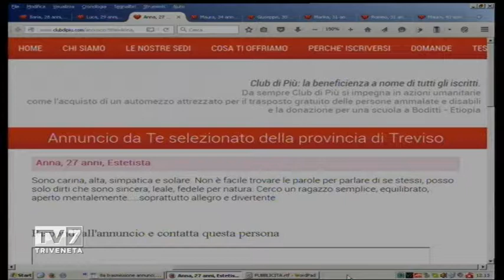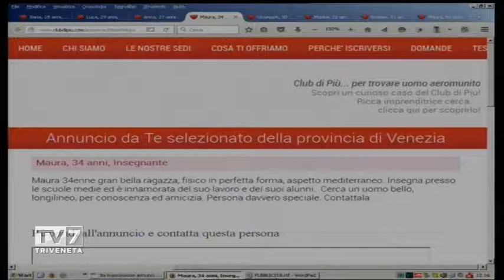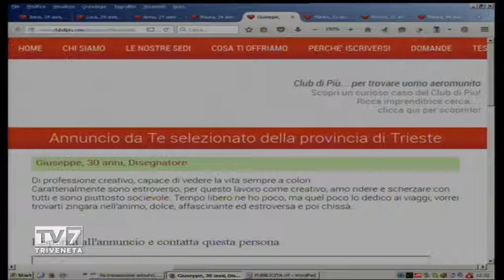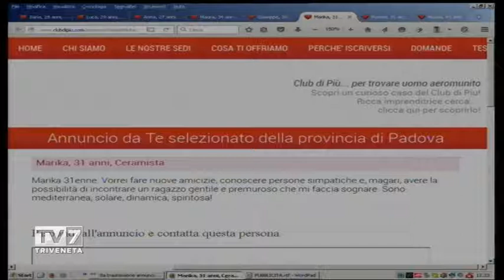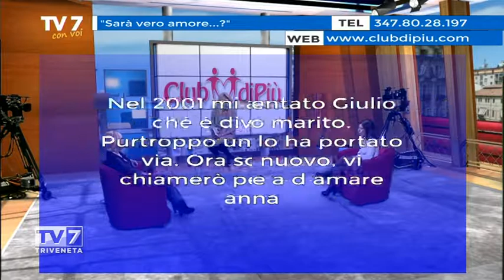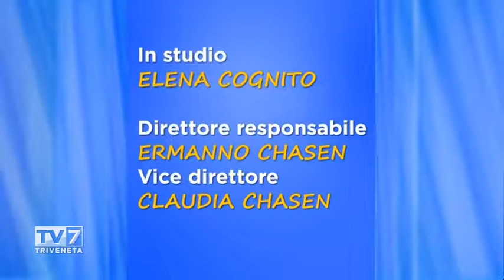Tv7 con Voi del 26/01/2016 - Sarà vero amore? (3 di 3)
Tv7 con Voi del 26/01/2016 - Sarà vero amore?

Ospite:
- Valeria Pilla, testimonial ClubdiPiù
- Nicole, responsabile ClubdiPiù Friuli Venezia Giulia